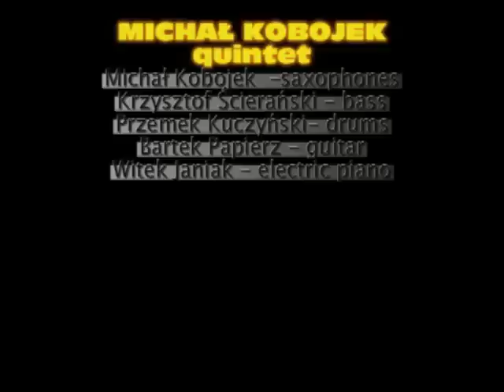Kobojek Quintet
Kobojek/Ścierański/Kuczyński/Papierz/Janiak